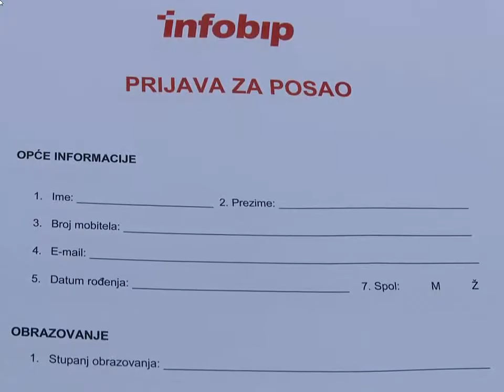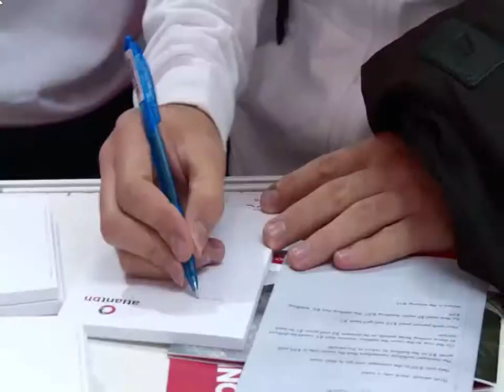JobFAIR '14 - Prilog na televiziji N1